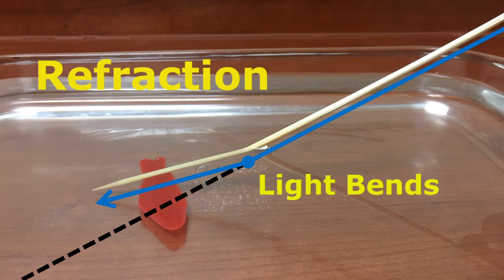Understanding Light: Refraction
This short video challenges students with a problem surrounding the bending of light.  Students are asked to figure out why spearfishing is so hard!  A great review of refraction in action.